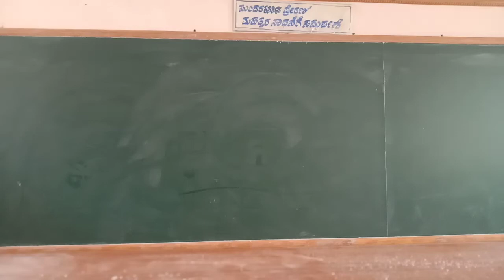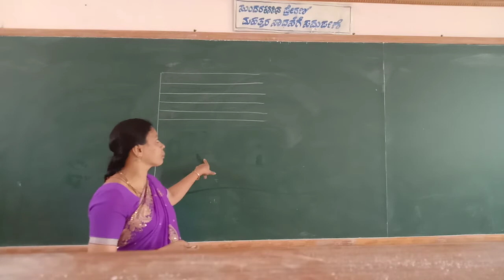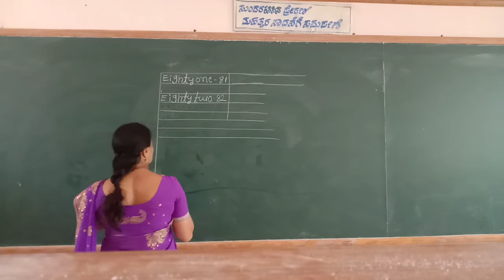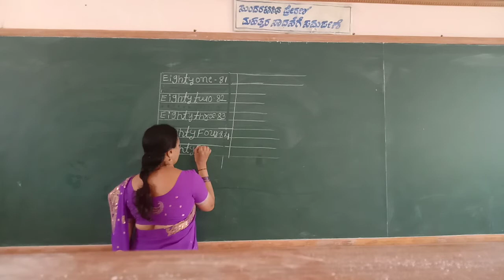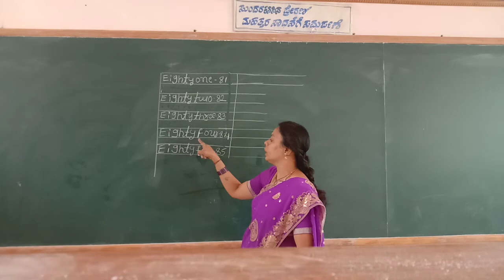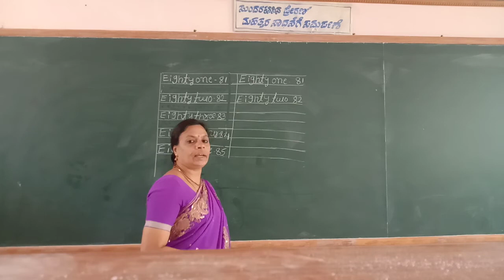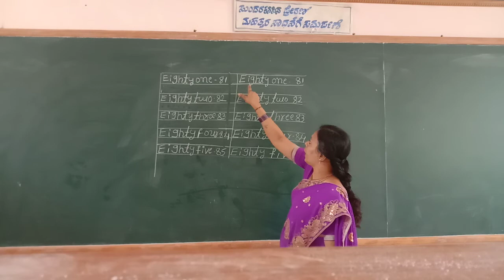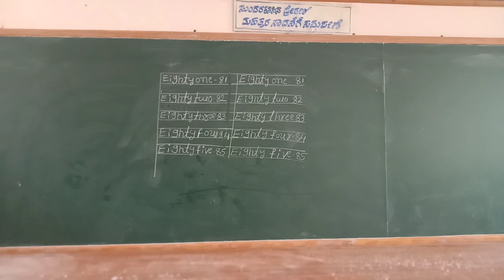UKG Maths Numbers 81-85 With Spellings Class by Lakshmi